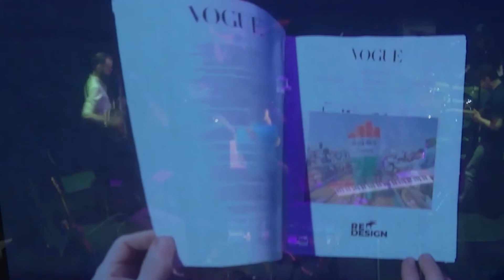ZWERM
De huisartiesten van DE SINGEL zijn onze vaste artistieke partners met wie we structurele samenwerkingen op lange termijn ontwikkelen. Ze verblijven soms langere tijd in huis om te onderzoeken, creëren en repeteren.

Ontmoet onze nieuwe huisartiesten op deze website, in onze volgende magazines en live tijdens het komende seizoen.